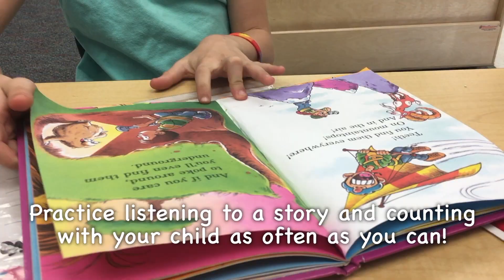VCS - Kindergarten 2017 Promo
Here's 3 simple tips to get your child ready for kindergarten in 2017!